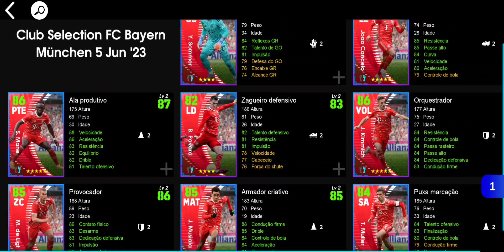MELHOR CLUBE SELECTION DO EFOOTBALL 23 MOBILE BOX DO BAYER DE MUNIQUE